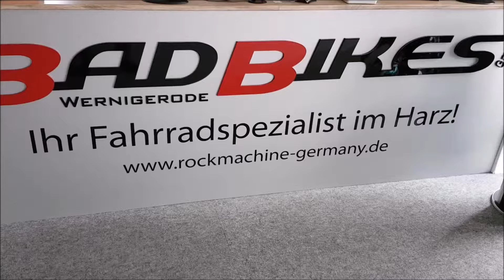Haibike SDURO HardNine 7 0 500Wh 29R Yamaha PW-X Elektro Fahrrad Twentyniner Mountain eBike 2017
Haibike SDURO HardNine 7.0 500Wh 29R Elektro Fahrrad/Twentyniner Mountain eBike 2017

Das Haibike 29R Mountain eBike ist ausgestattet
//mit einem 6061 Aluminium Rahmen,
//einem 250 Watt Yamaha PW-X Mittelmotor
//mit leistungsstarkem 500Wh Yamaha Li-Ionen Akku
//und einer 20-Gang Kettenschaltung mit Shimano Deore XT Schaltwerk.
Rahmen:  Haibike Aluminium 6061, hydroformed, Gravity Casting, Steckachse M12 (1.75) x 148mm, Scheibenbremse Post Mount
Gabel:  FOX Rhythm 34 Lockout, Luft, Federweg: 110mm, Aluschaft 1 1/8" - 1 1/2" tapered, Steckachse Boost
Steuersatz:  A-Head Alloy Tapered
Motor:  Yamaha PW-X System, 250W, 80Nm, 25km/h
Akku:  Yamaha Lithium Ionen 500Wh
Display:  Yamaha LCD, vorbauintegriert
Ladegerät:  Yamaha Schnellladegerät 4A
Schalthebel:  Shimano Deore M610, Rapidfire
Schaltwerk:  Shimano Deore XT M786 Shadow Plus, 20-Gang
Umwerfer:  Shimano SLX M7000
Kassette:  SunRace CSMS2, 11-40 Zähne
Kette:  KMC X10e
Lenker:  Haibike Components TheBar +++
Vorbau:  Haibike Components TheStem, Displayintegration, A-Head, Bar bore: 31.8mm
Griffe:  XLC Schraubgriffe Sport
Sattel:  Selle Royal Voga
Sattelstütze:  Haibike Components The Seatpost +++, Patent, 31.6mm
Bremsen:  Magura MT4, Aluminium
Bremshebel:  Magura MT4 HC-Hebel, Aluminium
Nabe vorn:  XLC Evo Disc, Steckachse 15x110 Boost
Nabe hinten:  XLC Evo Disc, Steckachse 12x148 Boost
Felgen:  Rodi TR35, geöst, Aluminium
Speichen:  Sapim Leader, schwarz
Reifen:  Schwalbe Nobby Nic Evo SnakeSkin, 65-622
Pedale:  XLC Freeride, Plattform Pedal
Gewicht:  20.4kg
max. zulässiges Gesamtgewicht:  120kg
Geometriedaten:  siehe Artikelbilder/Artikelbeschreibung
Farbe:  lime/anthrazit/orange matt
Größen:  (29") S/40cm, M/44cm, L/48, XL/52cm

Das Haibike SDURO HardNine wird innerhalb Deutschlands versandkostenfrei an Sie ausgeliefert!

Die Artikelbilder dienen zur Information (Abweichungen zur Artikelbeschreibung sind möglich, da sich der Hersteller das Recht vorbehält, die Produktspezifikation zu ändern). Bitte richten Sie sich nach den im Artikel angegebenen Spezifikationen. Weitere Details finden Sie auch auf der Herstellerseite.

Unser Angebot für Sie! - Das Haibike SDURO HardNine 7.0 500Wh 29R Elektro Fahrrad/Twentyniner Mountain eBike 2017 sowie weitere Fahrräder, Biketeile und Zubehör, können Sie bei uns im Shop zu einem Zinssatz von 0.0% finanzieren.

Folgende Links könnten Sie auch interessieren BADBIKESGmbH@facebook